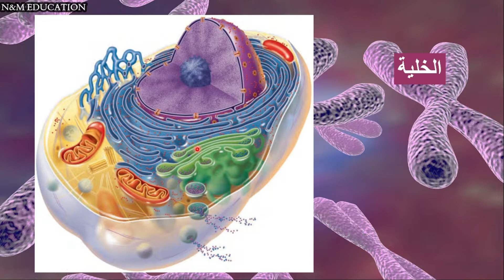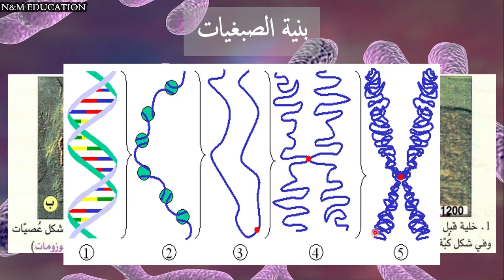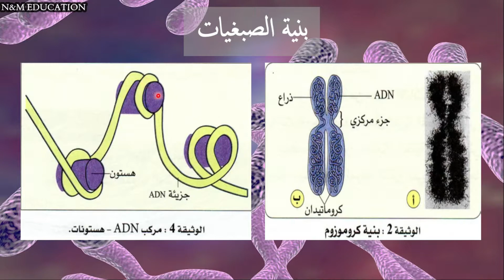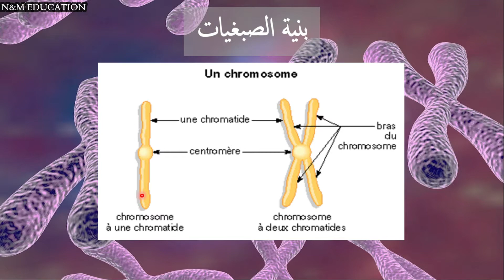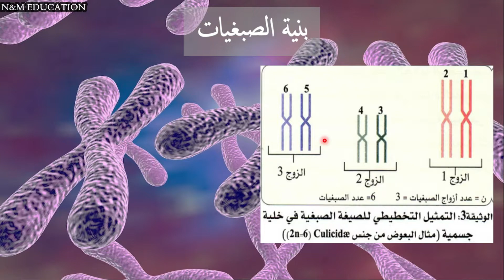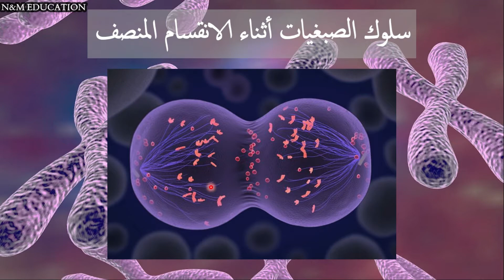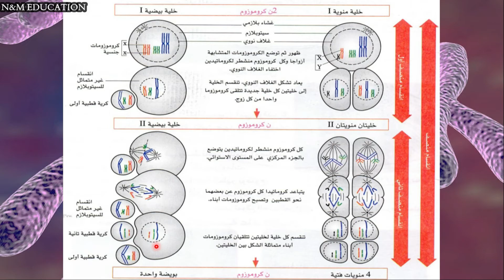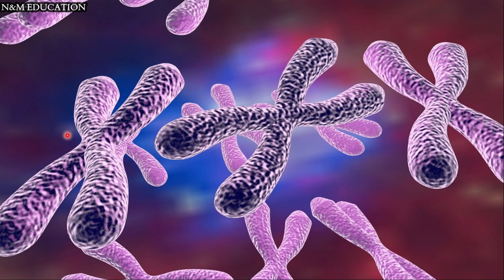علوم BEM | الدرس 3- سلوك الصبغيات اثناء تشكل الامشاج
قناة تعليمية بأسلوب بسيط و ميسر من اعداد و تقديم نسيبة و عبد المؤمن يحياوي